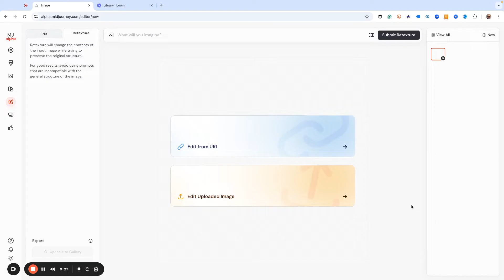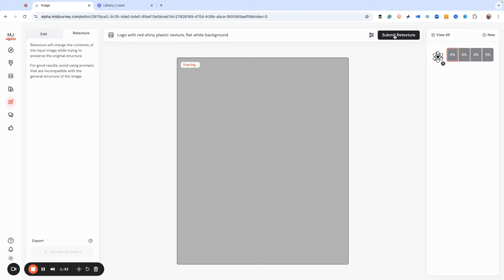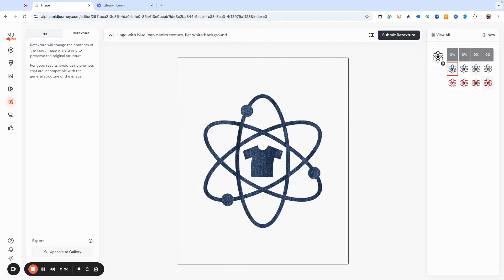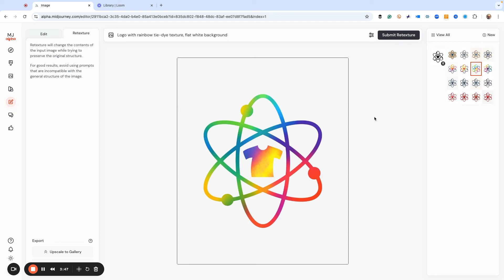Midjourney Retexture: How to Refresh Logos with Cool New Textures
Want to make your logos pop? In this video, we explore how to easily add textures and colors to logos using Midjourney's powerful editor. Whether you're a designer, marketer, or hobbyist, these 5 steps will guide you to create stunning, textured logo designs that stand out. From denim to tie-dye, the creative possibilities are endless!

Are you a creative professional who needs to learn to use Midjourney?

🎯 Objectives & Key Results (OKR):
Objective: Master logo editing and texture application using Midjourney.

-Successfully upload a logo and apply textures.
-Explore at least 3 different texture variations.
-Optimize the logo’s appearance using advanced re-texturing features.

🛠️ What You'll Learn in This Video:
1️⃣ Uploading Your Logo: Learn how to prepare your logo and import it into Midjourney’s editor.
2️⃣ Choosing a Texture: Use prompts like “red shiny plastic” or “blue jean denim” to create unique styles.
3️⃣ Using the Re-Texture Feature: Apply textures with precision and see real-time results.
4️⃣ Optimizing Textures: Enhance designs by adding elements like stitching or modifying negative space.
5️⃣ Exporting Your Final Logo: Wrap up your design for use in branding, social media, and beyond!

🕒 Timestamps for Easy Navigation:
00:11 Intro: Why Midjourney is a game-changer for logo design
00:39 Step 1: Uploading your logo
01:34 Step 2: Adding texture with re-texture prompts
02:30 Step 3: Experimenting with creative textures (e.g., rainbow tie-dye!)
03:03 Step 4: Optimizing details with advanced prompts
03:47 Step 5: Final adjustments and exporting your logo

✨ Pro Tips for Stunning Results:
- Keep Your Prompts Simple: Use descriptive words like "metallic," "symmetry," or "gradient."
- Experiment with Negative Space: Mention details about empty areas for extra precision.
- Refine Your Results: Don’t settle—re-texture until the design aligns with your vision!
- Try Different Textures: From fabrics to materials, Midjourney can simulate it all.

With these easy-to-follow steps, transforming logos with textures using Midjourney has never been simpler. Unlock your creativity, elevate your designs, and make your logos unforgettable. Dive in and start experimenting today!